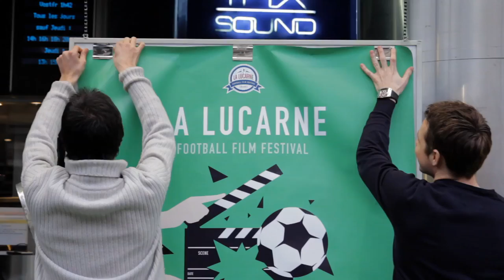La Lucarne 2013 - Best-of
Le premier Festival du Film de Football "La Lucarne" s'est déroulé du 4 au 7 Avril 2013 à Paris.

Best of de 2 minutes de 4 jours de films, d'expositions et d'échanges avec des intervenants du milieu du football et du cinéma.